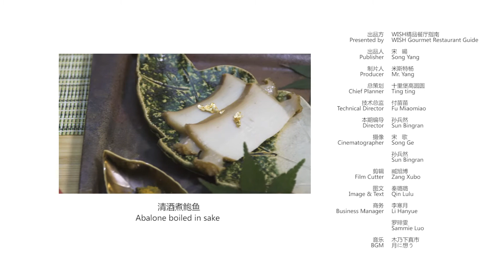High-end Japanese Restaurant In Shanghai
The menu focuses primarily on sushi and sashimi but also features Japanese noodle dishes and donburi bowls.